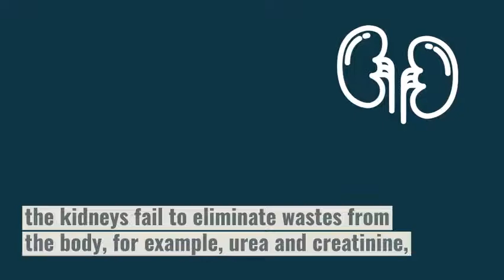Symptoms Of Low Blood Pressure Due To Conditions Or Diseases